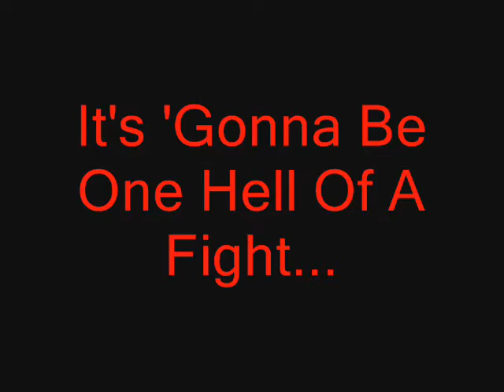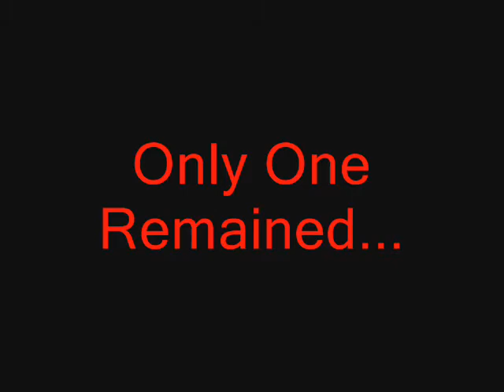Tremulous Promo Video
is the most amazing game that exists. completely free to download and play. 100% FREE. Play as aliens OR humans. Open Source and modified by the players themselves, all kinds of different maps and gametypes are available. Join the tremulous community today.

(My first Proper Video)